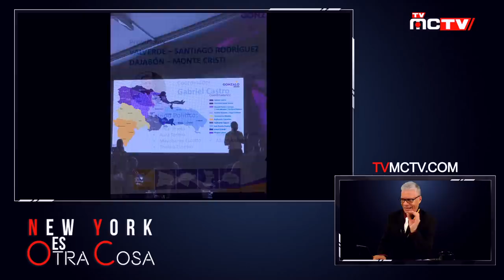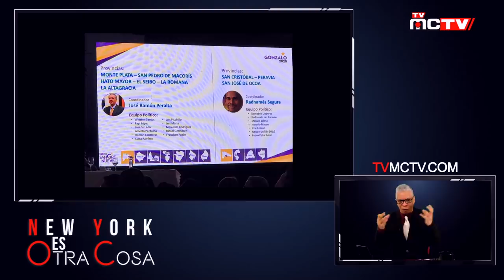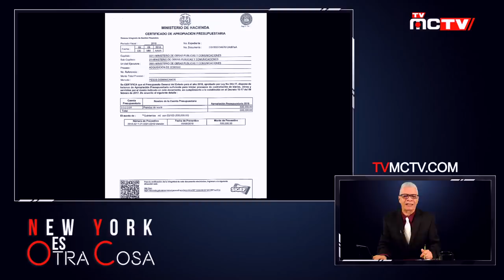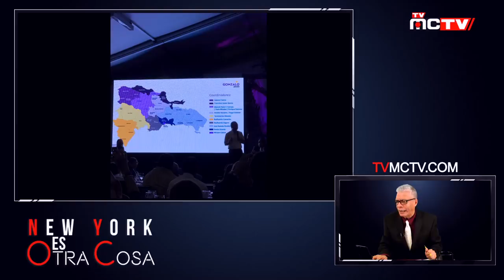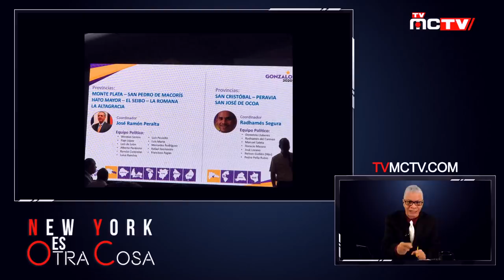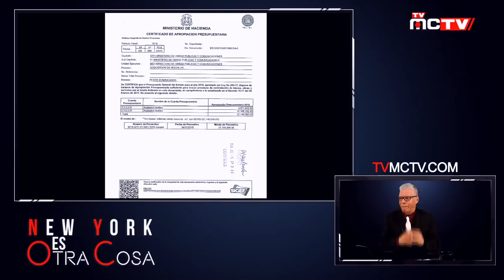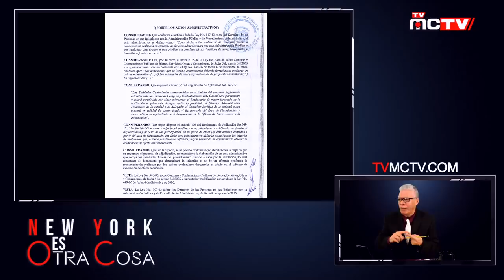LEONEL CONTRA EL PODER DE DANILO - PRIMERA PARTE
Mientras Danilo Medina le aplica todo el poder a Gonzalo Castillo para enfrentarse a Leonel Fernandez en los proximos dias, el caso Odebrecht sigue dando de que hablar.

La República Dominicana destaca en el pago de sobornos para la
construcción de Obras por la Odebrecht.

La mayor cantidad de sobornos lo pagó la Odebrecht para
supuestamente hacerse con la instalación de las plantas de Punta
Catalina, una de las obras más sobrevaluada en toda la historia del
país, según se ha denunciado.

Otro reeleccionistas que habría sido beneficiado mediante el
entramado corrupto instalado en el paÍs por la Odebrecht es Gonzalo
Castillo, el ministro de Obras Públicas, presidente de Helidosa
Aviation Group, y hombre de gran confianza del presidente Danilo
Medina. Bolivar Balcacer va tras sus huellas en New York es Otra
Cosa. Siganos para que no le cuenten